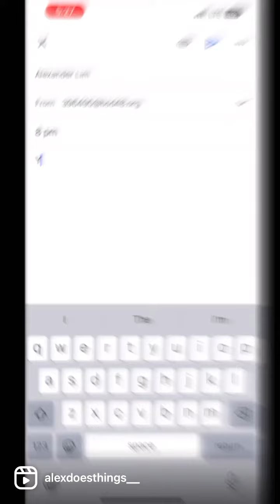Internally Braindead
a final farewell to the past two years of my life 🫶 bye IB!